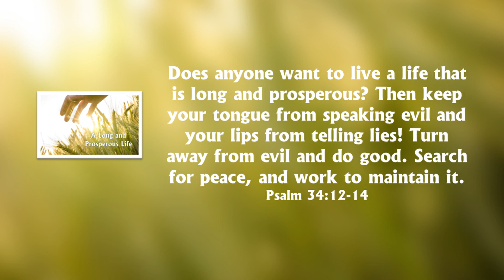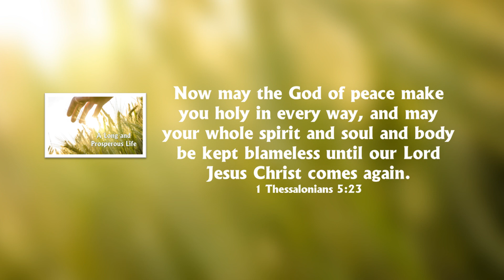Jan 11 Long and Prosperous Life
LONG AND PROSPEROUS LIFE

Do you want a life that is long and prosperous?  I can’t imagine any of us answering, “No” to that question.  We might think we don’t know how to attain that kind of life even though we might desperately long for it.  Well, that question is asked in the Bible and God provides us with a clear answer.

Does anyone want to live a life that is long and prosperous? Then keep your tongue from speaking evil and your lips from telling lies! Turn away from evil and do good. Search for peace, and work to maintain it.
Psalm 34:12-14

In our current “post truth” world and social media feeds filled with negative hurtful and divisive words and labels, many of which are just lies meant to spin a particular version of events or provide a certain perspective a person wants us to carry forward, God describes a way of life and peace we can access.

First of all, we should not be contributing to the conversation where evil things are said and lies and accusations are spewed out.

Secondly, where we encounter them, we are to turn away from them.  How long would the TV screen in our homes be turned off if we shut it down every time a sit-com or a movie, or a newscast pushed this kind of content in front of us?

God, in fact, is telling us to do just that:  change the channel; turn it off; put our minds on other things. “Turn away from evil and do good.”

And it’s like God has a view of our lives today when He tells us to “Search for peace, and work to maintain it.”  That suggests to me that we’ll have to dig a little deeper to find what’s really true.  We’ll have to accept and forgive some flaws and failures in individuals and focus on the overwhelming good in their lives and in our relationships with them.  We might even have to do that with ourselves.  We must search for peace – peace that only Jesus gives us and do  whatever the “work” is in the moment to hold onto that truth.

Loving God, we do want this long and prosperous life You offer to us in Your Word.  We find our current culture a difficult place in which to find it but, clearly, with Your help and power, truth and peace is there to be found and maintained.

We want to make this prayer in Your Word ours today and so we pray:

Now may the God of peace make you holy in every way, and may your whole spirit and soul and body be kept blameless until our Lord Jesus Christ comes again.
1 Thessalonians 5:23

Let’s do our best to turn away from evil however we encounter it today, seek peace, and maintain it.  God is with us to help us be successful.